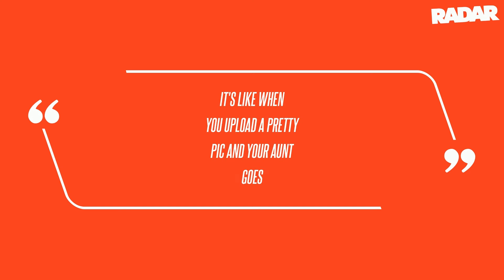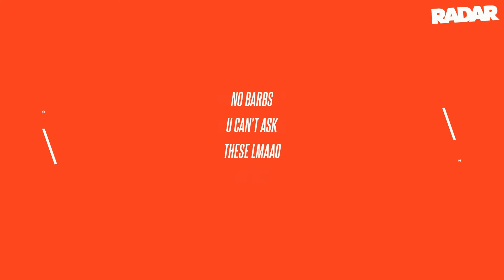'What a Question': Richard Simmons Slams Barbra Streisand for Asking Melissa McCarthy About Ozempic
Fitness guru Richard Simmons called out Barbra Streisand for publicly asking Melissa McCarthy about whether she's using a weight-loss drug, RadarOnline.com has learned.